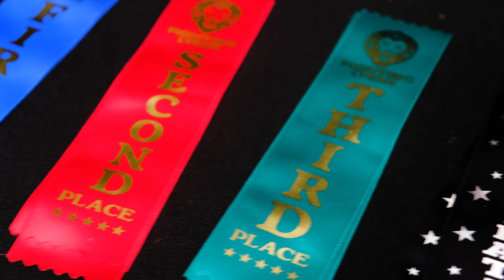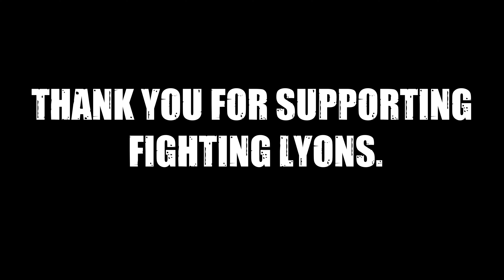Ultimate Junior Ninja: Round Two 2021